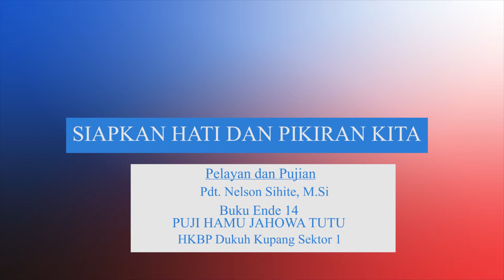Bertumbuh Setiap Hari :Debata Manghaholongi Hatigoran| 12 Juli 2022 | HKBP Ressort Surabaya Selatan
Topik, “Debata Manghaholongi Hatigoran"

Selamat Bertumbuh!